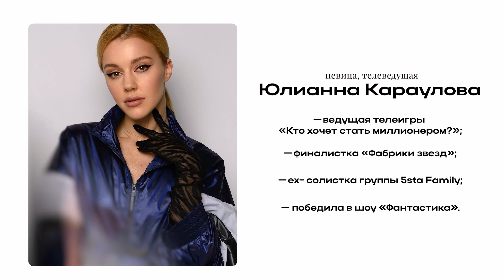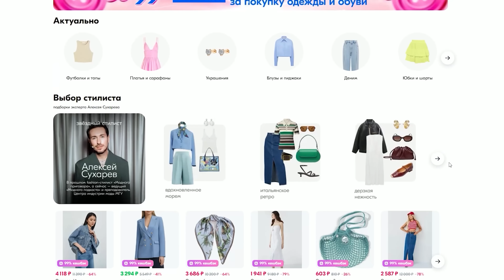Юлианна Караулова: секреты «Кто хочет стать миллионером», перезапуск карьеры, уход от Яны Рудковской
На Ozon можно обновить гардероб к летнему сезону и выбрать яркие образы по выгодным ценам с удобной доставкой. Переходите по ссылке и входите в лето красиво!

Сегодня у меня в гостях Юлианна Караулова - новая ведущая популярной телепередачи “Кто хочет стать миллионером”. Она расскажет о своем творческом пути: от “Фабрики звезд” до работы на Первом канале. Общалась ли Юлианна Караулова с Дмитрием Дибровым? Почему она перестала сотрудничать с Яной Рудковской? И как Юлианне удается совмещать личную жизнь и работу?

Таймкоды:
0:00 - Начало
1:25 - Юлианна Караулова на пике карьеры?
5:46 - Как Юлианна ответила на все вопросы в “Кто хочет стать миллионером”?
8:04 - Взаимоотношения с участниками шоу
12:01 - Подсказывает ли Юлианна участникам?
13:11 - Как зрители отнеслись к смене ведущего?
17:24 - Зачем Дмитрий Дибров публично критиковал Юлианну Караулову?
18:12 - Почему на пост ведущего культового шоу поставили Юлианну?
22:12 - Про смену амплуа
25:50 - Участие в шоу “Фантастика”
27:41 - Продюсеры Юлианны Карауловой
28:42 - Почему Юлианна перестала сотрудничать с Яной Рудковской?
33:46 - Выросли ли охваты после новой работы?
37:46 - Музыкальная карьера Юлианны Карауловой: “Фабрика звезд”
41:31 - Кто для Юлианны был образцом для подражания?
45:38 - Друзья в шоу-бизнесе
49:53 - Как Юлианна Караулова с мужем совмещают личную жизнь с работой?
54:37 - Как Юлианна построила крепкую семью?
59:30 - Ходила ли Юлианна Караулова к психологу?
1:01:19 - Сколько времени Юлианна проводит с сыном?
1:07:37 - Повседневная одежда Юлианны
1:11:52 - Кто в чем?